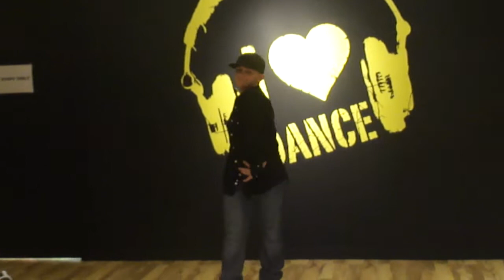7th contestant @ I Love Dance KPop Party 12/22